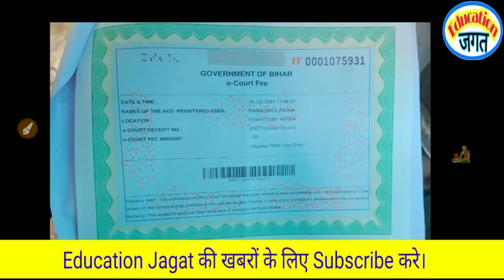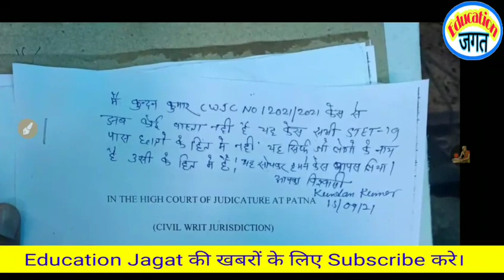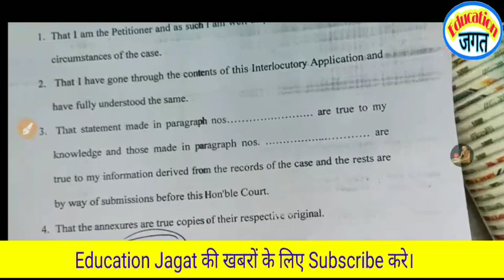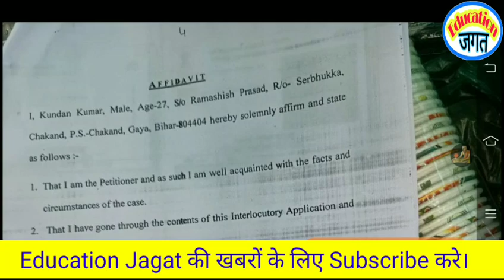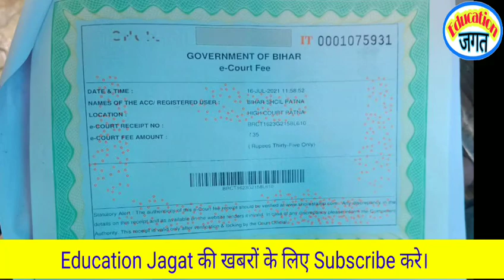Not Merit Case Withdrawal/Stet Merit और Not Merit special/Stet Case latest update